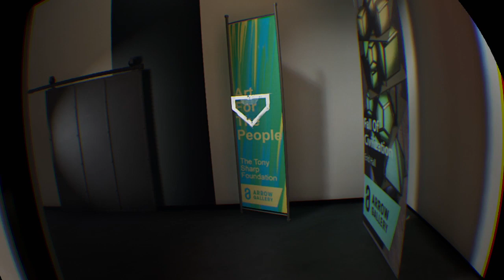Blood & Truth psvr gameplay ps4 pro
BLOOD & TRUTH